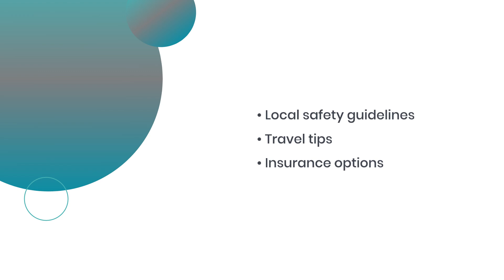Save Hours Planning Your Family Vacation to Tahiti with Far and Away Adventures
Dreaming of a family vacation to Tahiti but overwhelmed by the planning process? Far and Away Adventures is here to save you time and ensure your trip is a dream come true. From selecting the perfect accommodations to crafting an itinerary that delights everyone, our expert planning services handle all the details. Discover how we can make your Tahiti vacation stress-free and unforgettable. Join us in this video to learn more about how to plan the ultimate family getaway to this tropical paradise.